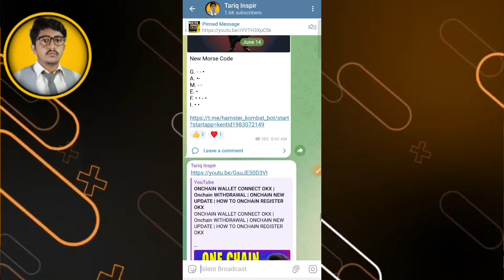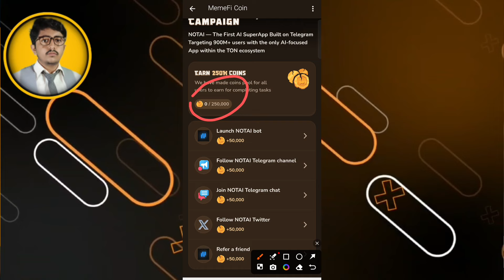🔴Memefi Secret Tap Combo Reward | MEMEFI SECRET REWARD COMBO REVEALED | Memefi Secret Code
YouTube Search:-
memefi coin new update,
memefi withdraw,
memefi mining new update,
MemeFi,
memefi withdrawal update,
memefi listing,
memefi bot new update,
new update memefi mining,
memefi 1 million,
Memefi Today Secret Reward Combo,
memefi Airdrop Today update,
MemeFi 1Million Code,
memefi token new news,
memefi coin launch,
memefi mining news,
memefi mining big update,
memefi combo card today,
tariq inspire
memefi mining app,
memefi withdraw update,
memefi mining withdraw,
memefi coin withdraw,
memefi,memefi coin,
memefi withdraw,
memefi new update,
memefi airdrop,
memefi mining update,
memefi coin telegram,
memefi mining application,
memefi coin launch date,
memefi coin mining app,
memefi withdraw process,
memefi club airdrop,
memefi coin update,
memefi telegram
♥️ HASHTAG.